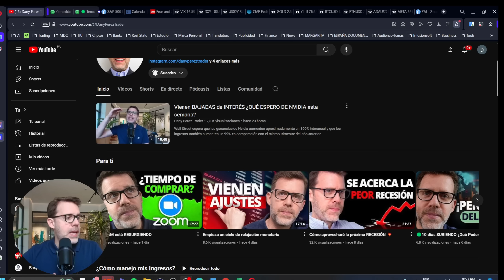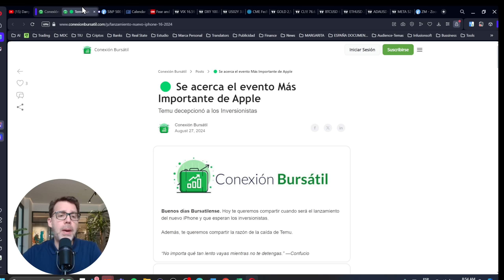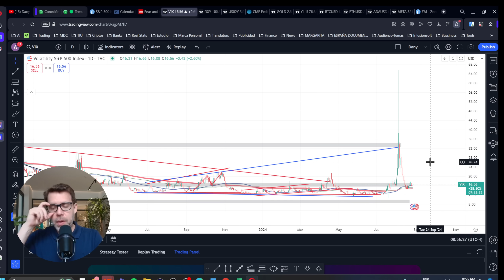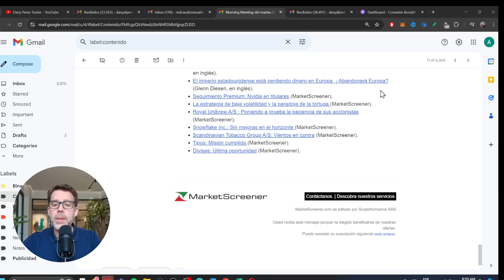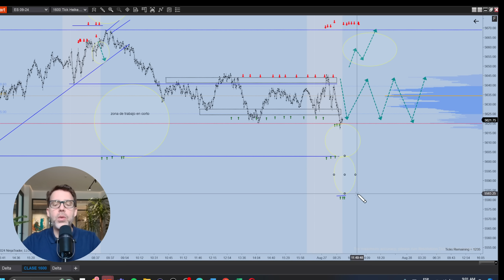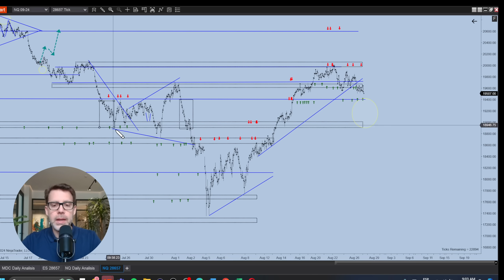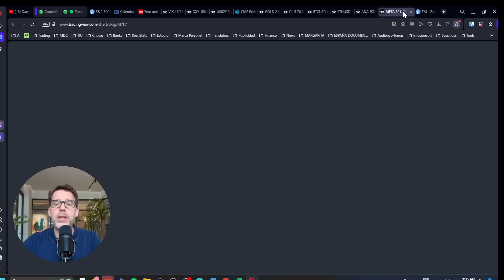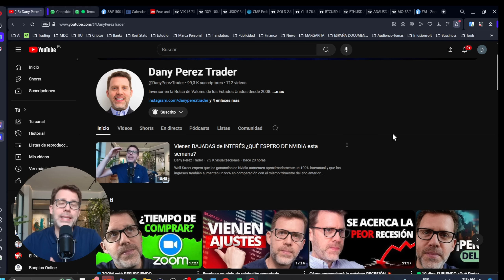MERCADO esperando a NVIDIA ¡VIENE UN MOVIMIENTO GRANDE!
El mercado actua como un RESORTE...comprime para una grán EXPANSIÓN, para un movimiento FUERTE Y GRANDE.

Todo esto lo veremos en este video con mis escenarios para el Day Trading de hoy y las Oportunidades para hoy en la Bolsa de Valores.

Abrazo grande y BUENA INVERSIÓN!